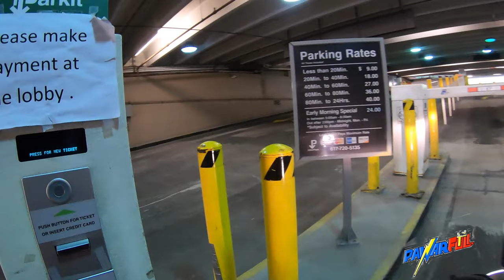Ducati Boston - Downtown Boston Drive Through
Boston Downtown hits different when are on your motorcycle and the cold morning breeze brushes your hair.

Required:
1.Ducati Moster 821
2.Valid Driving License
3.Protective Gear
4.Clear Mind

Not Required:
1.Stress
2.Deadlines
3.Restrictions